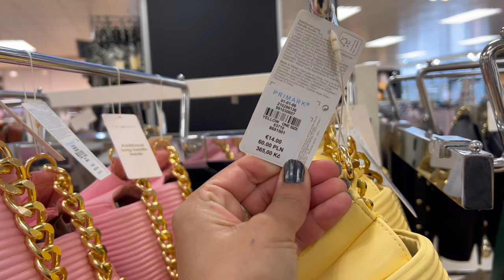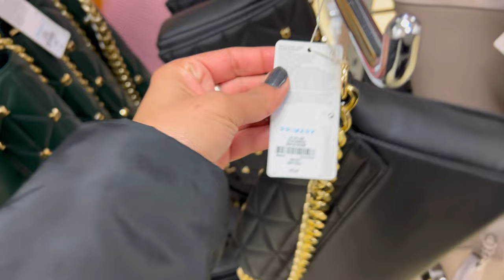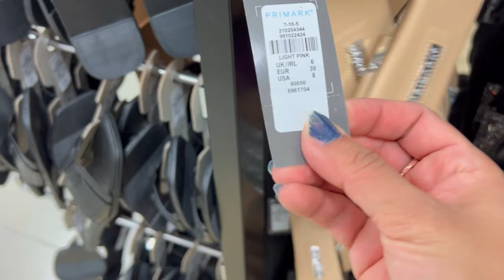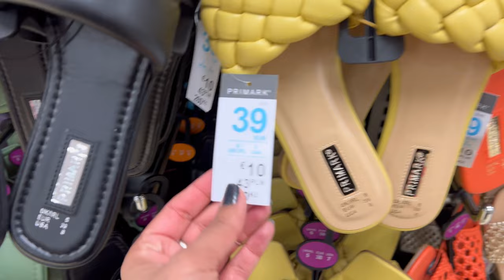Primark New Bags & Summer Shoes Collection March 2022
primarkbags#primarkshoes primarkwomenscollection

Hello everyone come and shope with me at primark